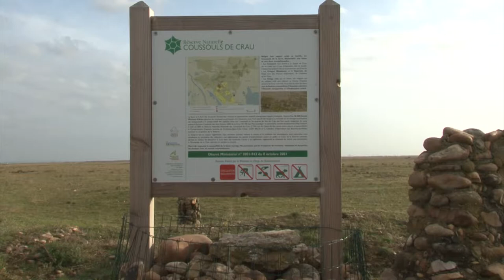Le métier de garde technicien d'espace naturel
Yann Toutain vous présente son métier de garde technicien d'espace naturel.